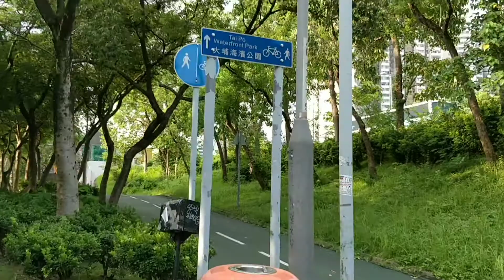【一个人的香港】2017-08-19 香港| 大埔 | 观鸟 | 2017年Vlog| nekolauyiu劉瑶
相机：Gopro 8